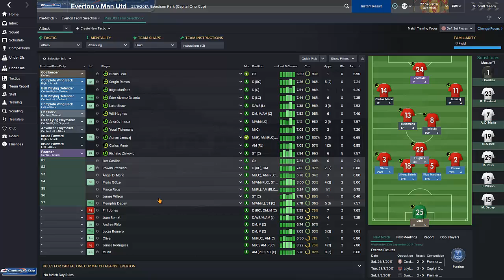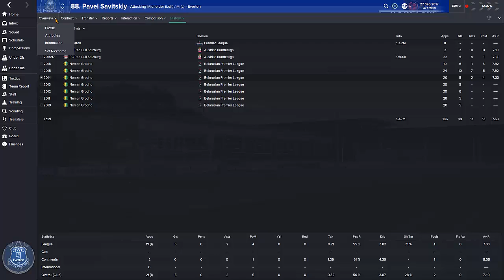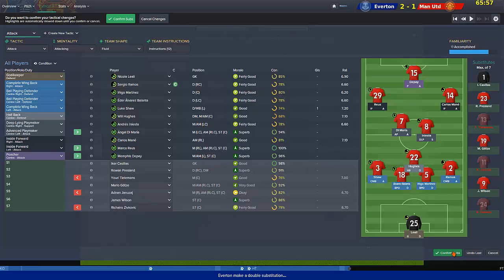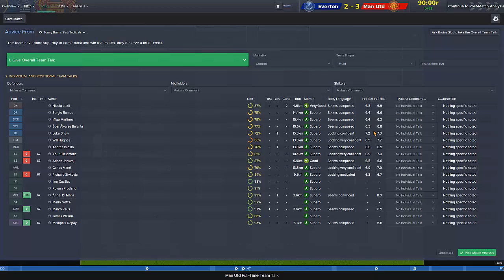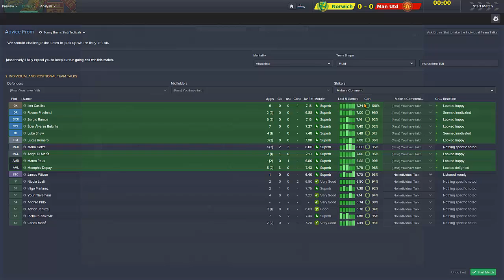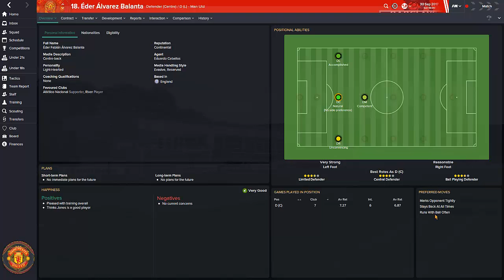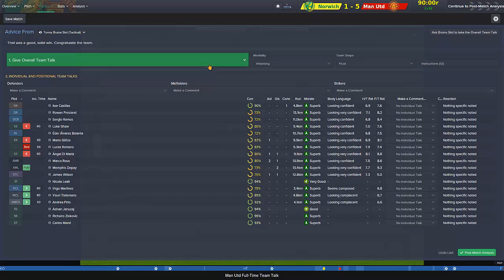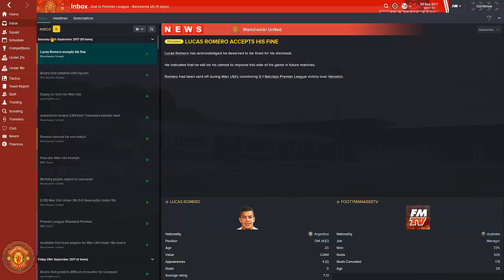Manchester United Career Mode #98 - Football Manager 2015 Let's Play - Finding Some Form